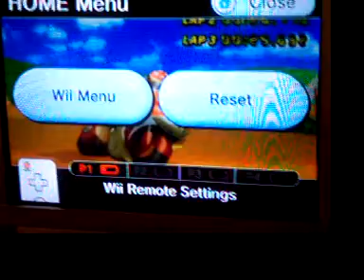[MKW] Moo Moo Meadows: 1:17.278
Lap 2. -.-

1'16"5xx soon. :D